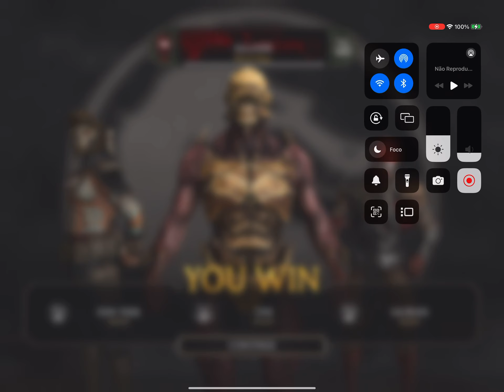Mortal Kombat - Think faster!